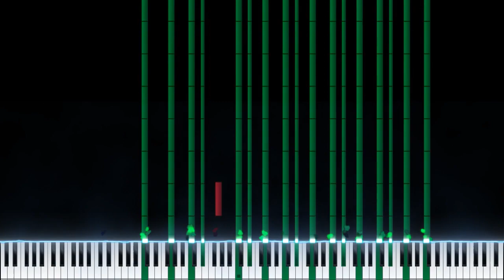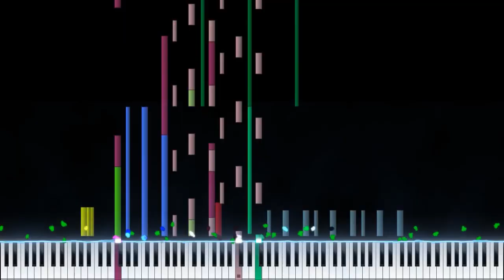After Effects Test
MIDI by: Palacat C.

So I tried some piano effects. Its failed tho. Green glitches (that for some reason existed) made green particles appear and as you can tell this was not meant to happen. Oh by the way theres a lot of earrape because i added the recorded track a lot of times and forgot to reduce the volume.